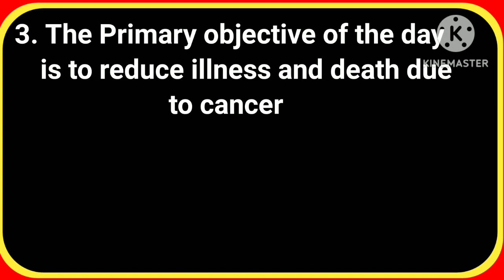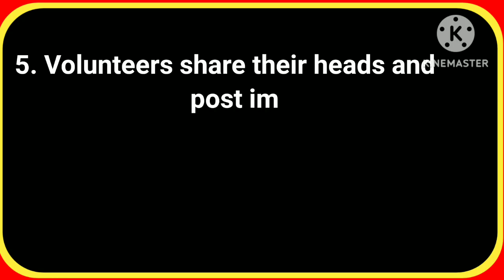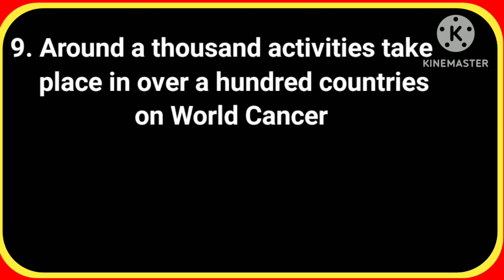World Cancer Day Speech in English।Essay on World Cancer Day।10 line Speech on World Cancer Day